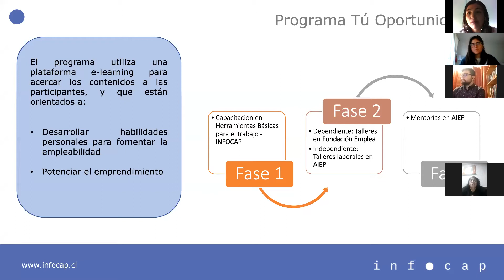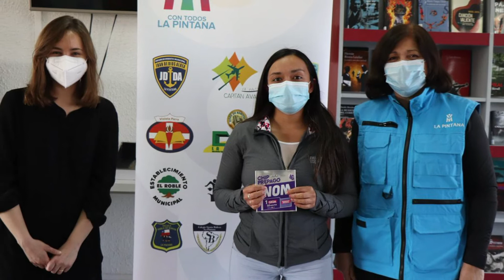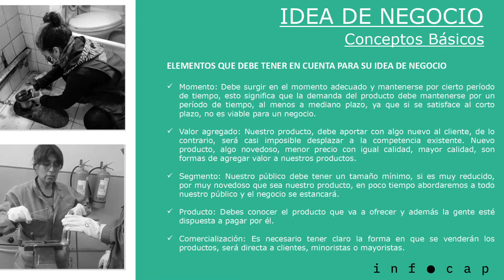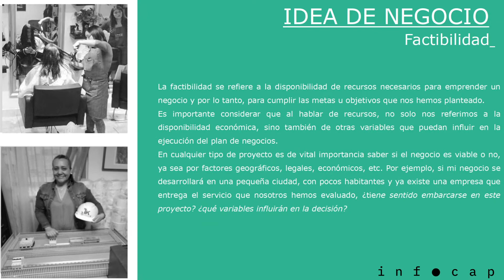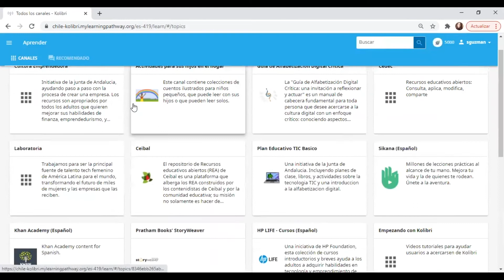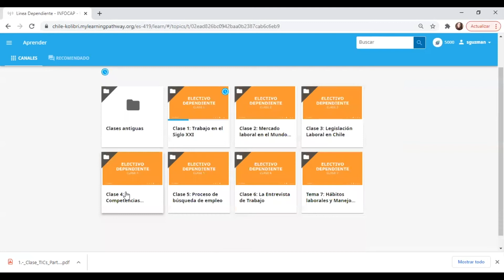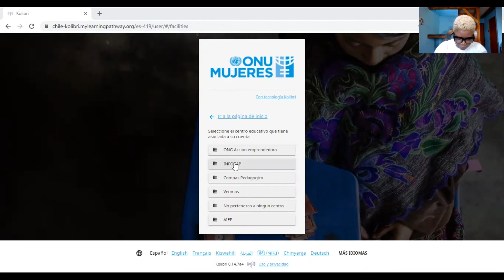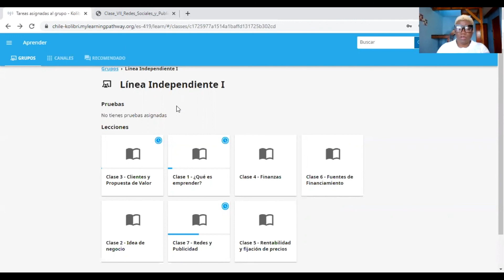Tour Virtual Tu Oportunidad – CHILE – INFOCAP